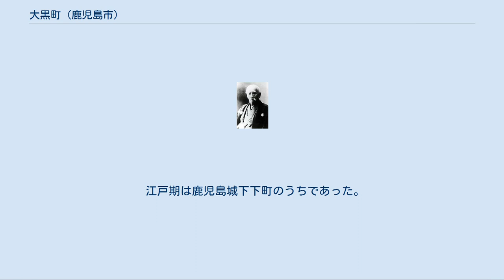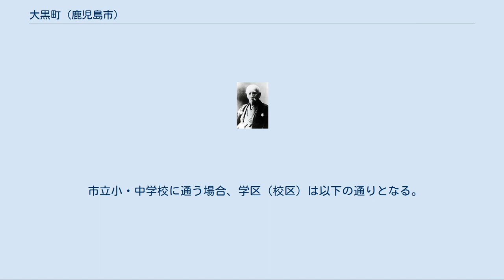大黒町 (鹿児島市)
日本 」 鹿児島県 」 鹿児島市 」 大黒町 大黒町（だいこくちょう）は、鹿児島県鹿児島市の町。
旧薩摩国鹿児島郡鹿児島城下下町大黒町、鹿児島府下下町大黒町。
大黒町の全域で住居表示を実施している。
 江戸時代には下町を管轄する下町会所が置かれ、城下三町（上町、下町、西田町）を管轄する三町惣年寄が任じされており城下三町の中心となっていた。
 鹿児島市の中央部に位置する。
町域の北方に金生町、南方に新町、西方に呉服町、東方に堀江町がそれぞれ接している。
 町域の中央を南北に大門口通りが通っている。
 江戸期は鹿児島城下下町のうちであった。
松原通町にかつて存在していた曹洞宗の寺院である南林寺の門前であったため、多くの市があり賑わったとされる。
大黒町の町名は「天保城下絵図」に見え、東は海であったと記載されている。
大黒町の起源について大道寺友山によって著された「落穂集」によると城下の用地が不足したため、前之浜（鹿児島城下付近の浜）に築地を設ける工事が元禄年間より行われていたが、工事が未完成ながら人が住み着いたため、大黒町として町を設置されたとされている。
 また、町内には下町会所と火見櫓が置かれ、下町会所には町政の筆頭である三町惣年寄が任じられており、城下三町（上町・下町・西田町）の中心となっていた。
 明治5年に鹿児島では初めてとなる郵便取扱所が大黒町内に設置された。
この郵便取扱所は鹿児島に設置された官庁としては初めてのものであり、1875年（明治8年）には鹿児島郵便局となった。
のちに山下町、武に移転しており、中央町にある鹿児島中央郵便局の前身にあたる。
 1889年（明治22年）には市制が施行されたのに伴い、鹿児島城下47町と近在3村より鹿児島市が成立した。
これに伴いそれまでの大黒町は鹿児島市の町「大黒町」となった。
 1914年（大正3年）に金生町で創業した鹿児島勤倹銀行が1921年（大正10年）に大黒町に移転している。
その後1941年（昭和16年）に鹿児島勤倹銀行は鹿児島銀行に買収された。
1914年（大正3年）時点で大黒町には30余りの商店があったという。
 1962年（昭和37年）に住居表示に関する法律が施行されたのに伴い、鹿児島市は鹿児島市街地域の住居表示に着手した。
1963年（昭和38年）には甲突川北部地域に対して住居表示法に基づく住居表示が一斉に行われ、大黒町の全域でも住居表示が実施された。
 下記の人口データは『角川日本地名大辞典』記載のものである。
 市道 川崎正蔵（川崎造船所創設者）